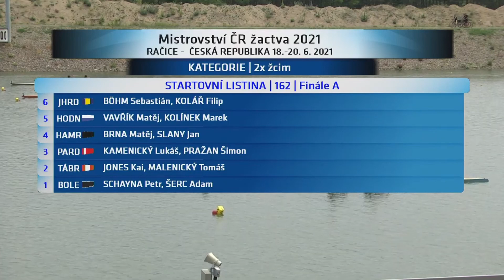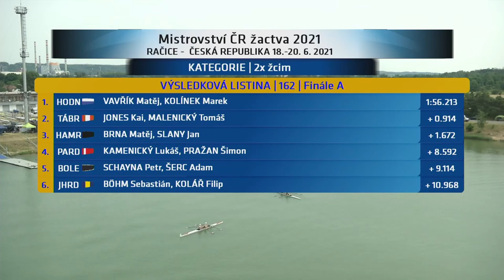Mistrovství ČR 2021 - finále A - dvojskif ŽCIM 12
Finálová jízda dvojskifů  žáku mladších 12 letých.